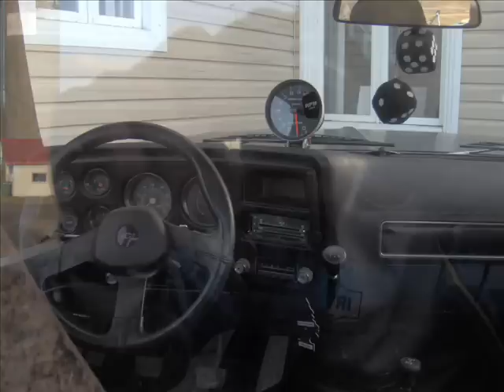Chevrolet k10 1978